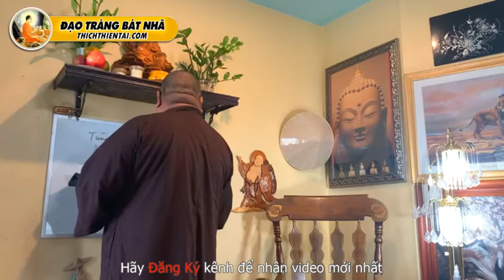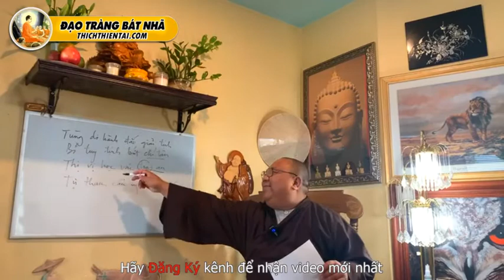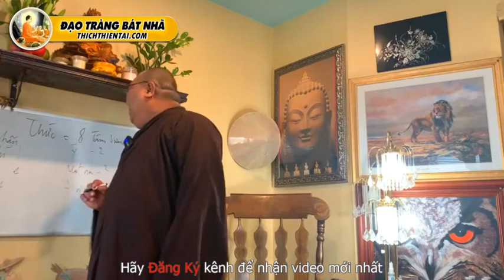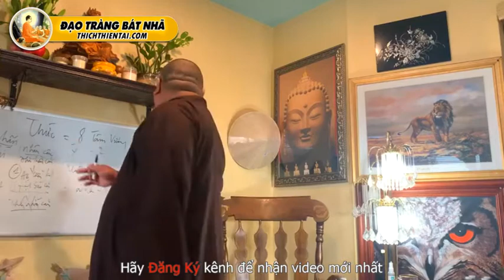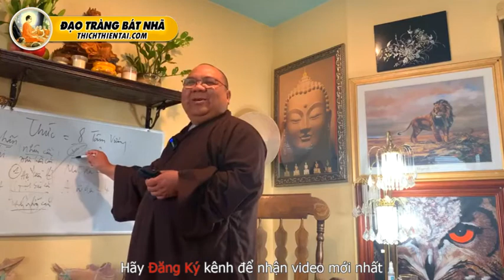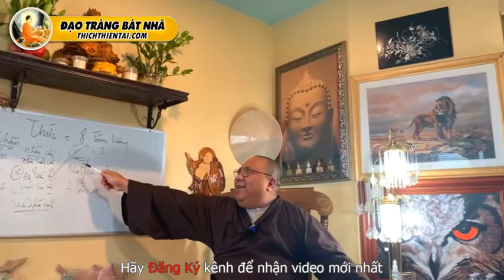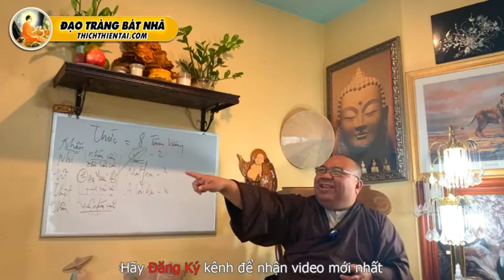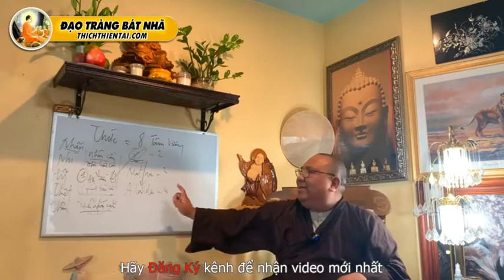Chấm Dứt Tranh Cãi kỳ 05 - Kinh Sơ Thời Phật Giáo Hóa - Thích Thiện Tài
Chấm Dứt Tranh Cãi kỳ 05 - Kinh Sơ Thời Phật Giáo Hóa

Người giảng: Thích Thiện Tài
Địa điểm: Chesapeake,  Virginia, Hoa Kỳ
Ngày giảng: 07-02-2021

Mời quý vị vào Group Thầy Thích Thiện Tài:
- Zalo: 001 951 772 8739
Đạo phật ngày nay luôn rộng mở với tất cả mọi người, hiện tại Thầy Thiện Tài ở Mỹ nhưng tâm luôn rộng mở hướng về quê hương. Cuộc sống mỹ dù có khác Việt Nam nhưng Thầy luôn tâm niệm thế giới nhất chơn và nơi đâu cũng có thể hoằng dương chánh pháp bằng pháp thoại online.